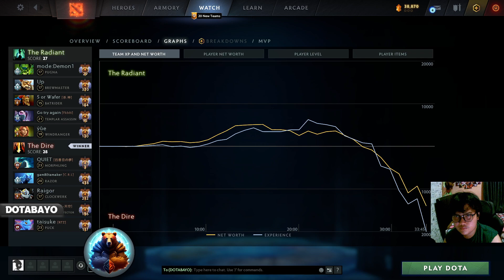TSPIRIT.YATORO MORPHLING HARD CARRY GAMEPLAY - DOTA 2 PATCH 7.34D